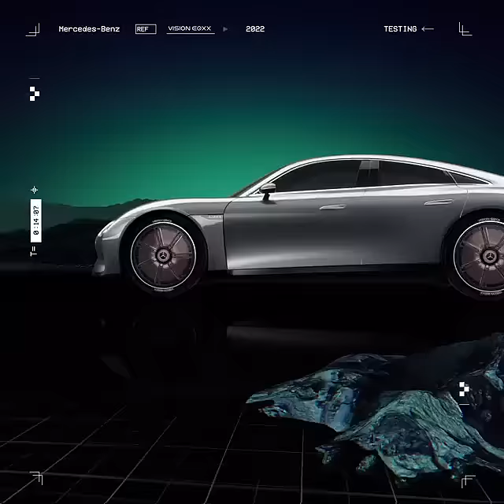Mercedes-Benz | The Vision EQXX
We can tell you that the VISION EQXX has an electric range of more than 1,000 kms. Or we could prove it to you by completing a revolutionary road trip from Stuttgart to Cassis, powered by a ground-breaking compact and light battery. The VISION EQXX even crossed the finish line with around 140 kms of remaining range.